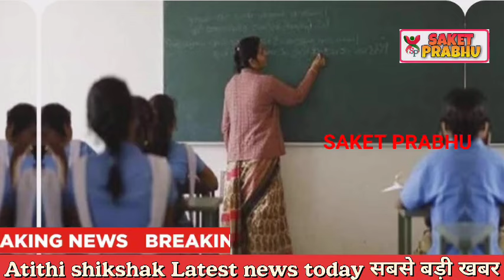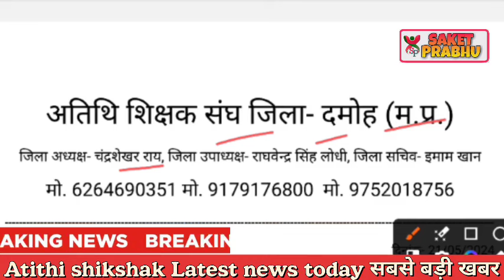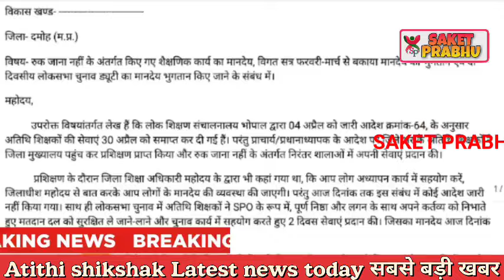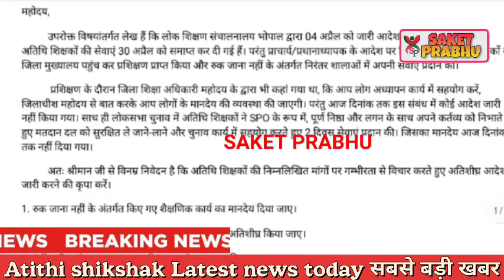Atithi shikshak latest news | सभी अतिथि शिक्षको को मानदेय भुगतान करने सबसे बड़ी खबर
Atithi shikshak latest

Atithi shikshak latest news | सत्र-2024 भर्ती नये निर्देश जारी पुराना स्कोरकार्ड मान्य होगा

उत्तराखंड अतिथि शिक्षक
देहरादून अतिथि शिक्षक
लोकसभा चुनाव 2024
चुनाव गारंटी अतिथि शिक्षक

Mp tak
Mortgage

Insurance
Loans
Mortgage
Attorney
Credit
Lawyer
Degree
Hosting
Claim
Conference Call
Trading
Software
Recovery
Transfer
Gas/Electicit
Classes
Rehab
Treatment
Cord Blood

(म.प्र) प्रथमिक शिक्षक भर्ती 2024 वर्ग -3Mortgage